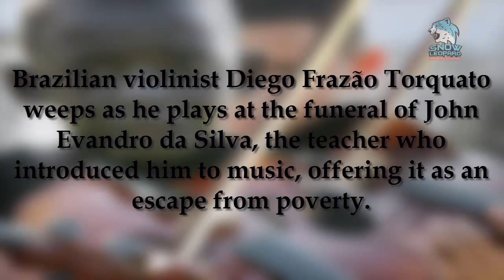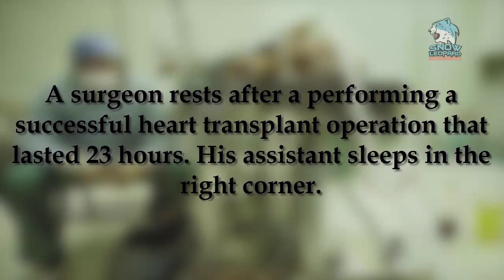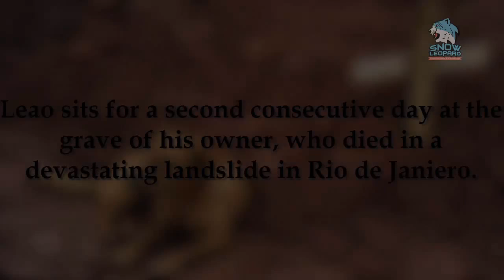13 Powerful Photo That Made The World Cry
These are images that made the world weep together. Photos that carry a deep sentimental value and are utterly touching.

Please share this to send message to the world that we  must not lose faith in humanity

13 Powerful Photo That Made The World Cry:

1)A firefighter

2)A Japanese boy

3)A resident of Cuttack City, India

4)Brazilian violinist Diego Frazão Torquato

5) Pulitzer Prize-winning photo (1993)

6)A Russian solider plays an abandoned piano i

7) His assistant sleeps in the right corner.

8)Rendered homeless by German bombs during the Blitz

9) couple found in the rubble of a collapsed factory

10)Dog sits for a second consecutive day at the grave of his owner

11)Kurdi refugees

12)Killed azerbaijani journalist Elmar Huseynov’s son